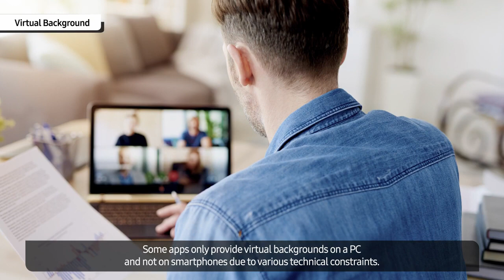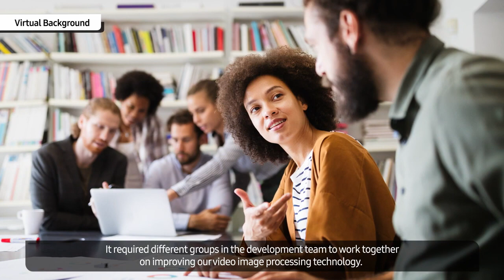Galaxy S21 Tech Talk ⑦ Virtual Background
If You Want to Stay Updated With My New Stuff Feel Free to Check Out My